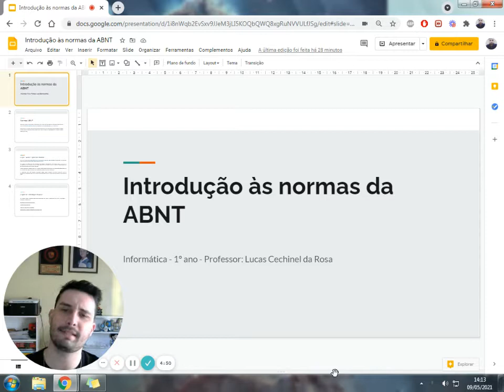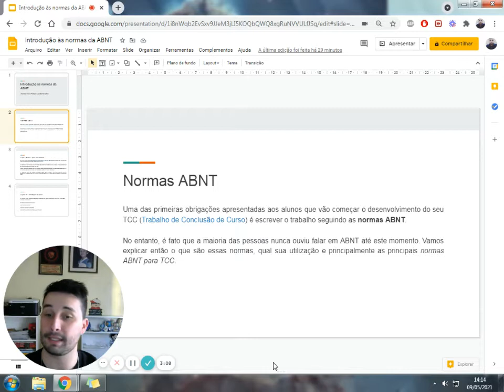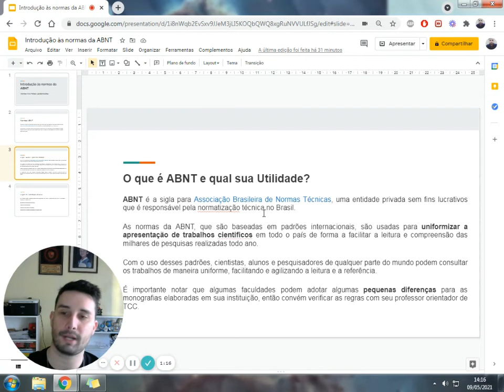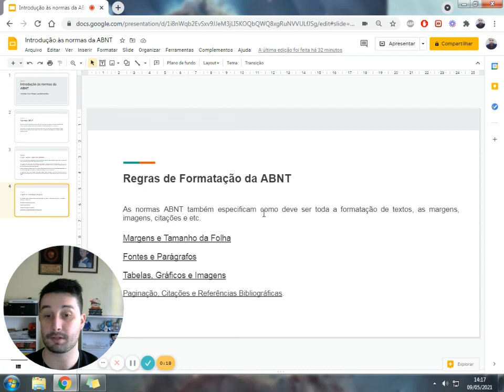[VIDEOAULA] NORMAS DA ABNT - PARTE 1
Todas as semanas novidades e muita informação no Canal Lucas Cechinel!

Observe que esta videoaula faz parte de uma playlist repleta de outros vídeos!

Quer saber mais de Geografia, informática e História? Acesso o Webgeo.net!